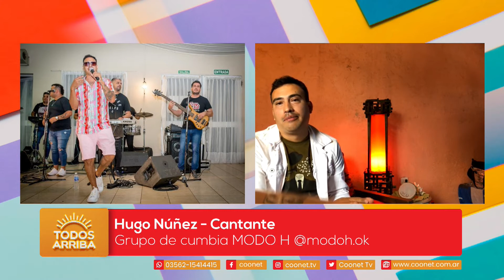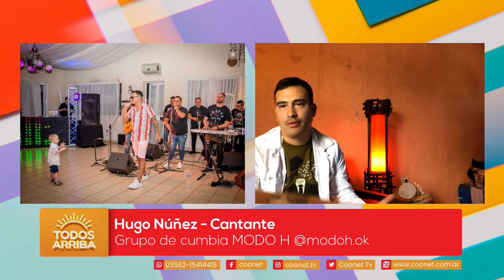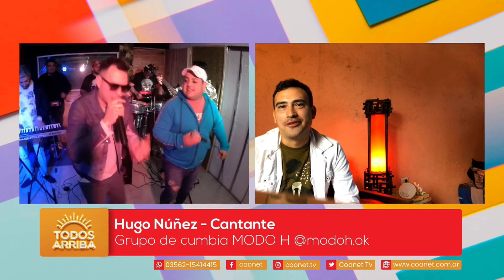Hugo Núñez - Grupo de cumbia MODO H